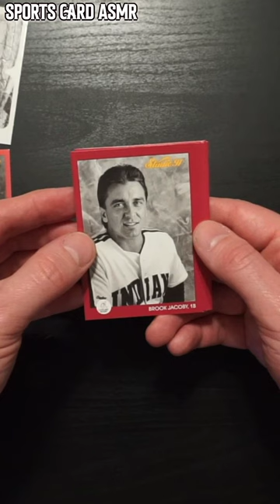ASMR BASEBALL CARDS!!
It's time to relax with the Sports Card Doctor as he picks one card from his collection to cut up! ASMR triggers like scissor sounds, crinkles, whispers, cutting sounds, and more!

ASMR stands for AUTONOMOUS SENSORY MERIDIAN RESPONSE and refers to a tingling sensation often accompanied by a calming, pleasurable feeling. This tingle is said to originate in a person’s head and spread to the spine and limbs in response to said stimulation. The stimuli that trigger ASMR vary from person to person. Some of the most common ASMR triggers include soft voices and whispers, crinkling, white noise, hand movements, and we hope softly spoken references to old baseball players and other sports figures. Visual stimuli and experiences are also possible via hand movements, personal attention, and, again, hopefully going through a pack of sports cards.

I've been using ASMR for years to calm myself, focus, and relax. I hope you can find some benefit from these ASMR videos... or at least appreciate my knowledge of 1980s baseball.